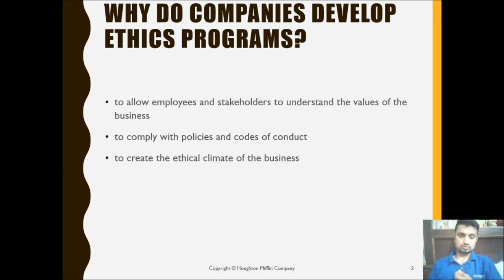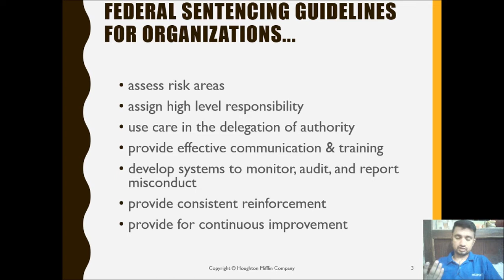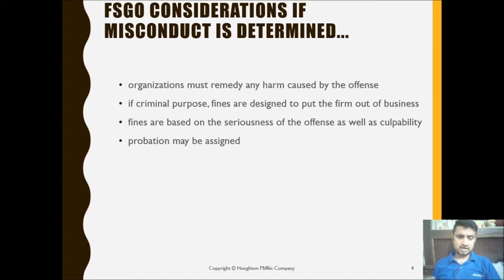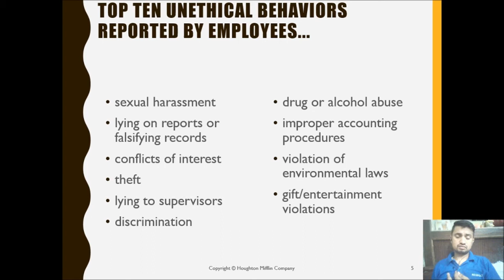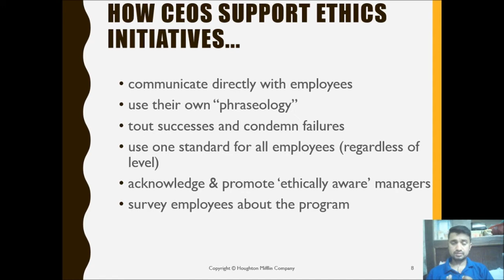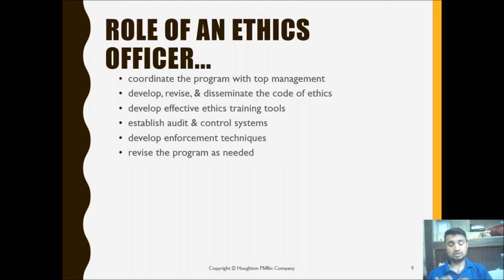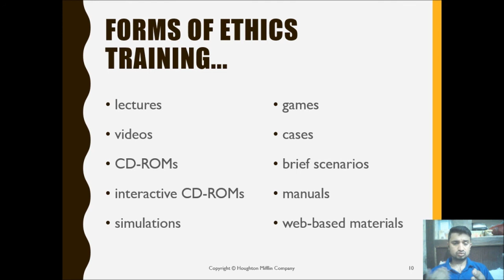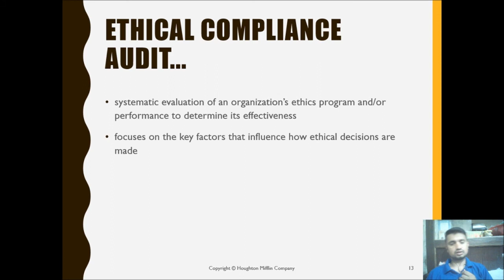Develop Ethical Program in Organization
This Video may help to make the codes of ethics and how it may implement in the organization.